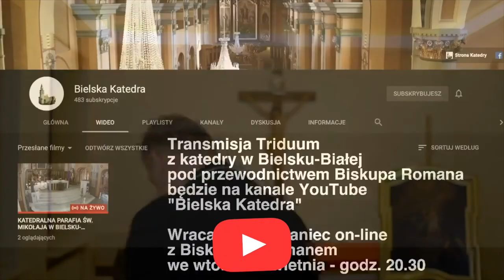Dobre słowo na dziś 31 marca 2021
Serdecznie pozdrawiamy
Biskup Roman Pindel
Diecezja Bielsko-Żywiecka
Ta po-różańcowa medytacja biblijna, to czas kiedy wspólnie rozważamy słowo Boże z danego dnia.